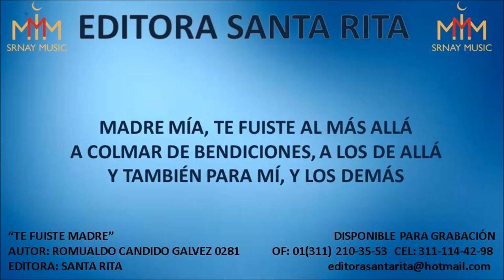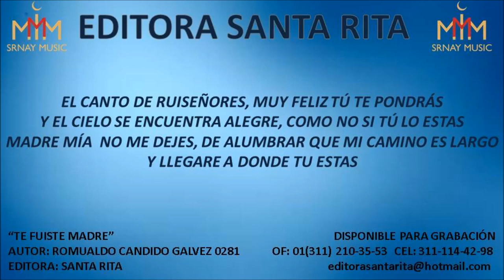TE FUISTE MADRE 0281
TEMA: TE FUISTE MADRE
AUTOR: ROMUALDO GALVEZ 0281